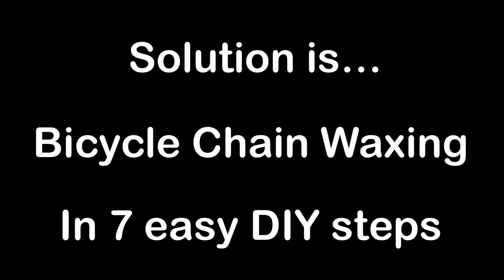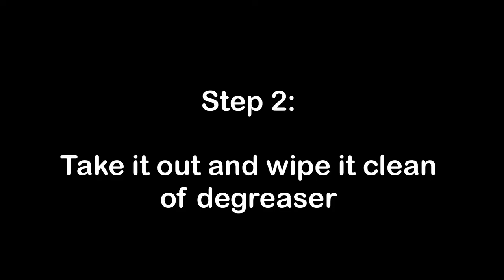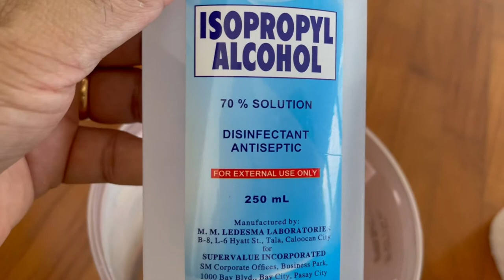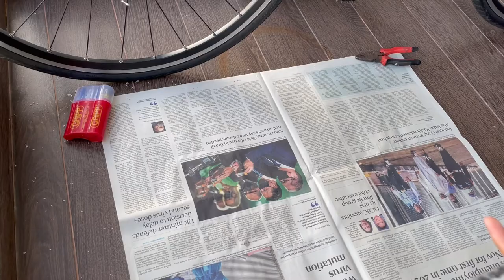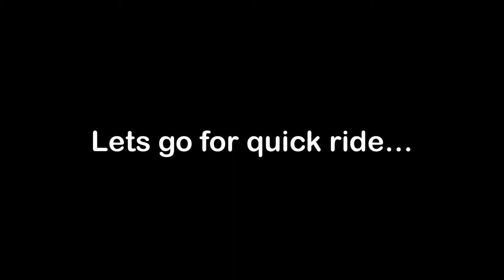DIY Bicycle Chain Waxing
Cycling is one of my passionate activity which I do it regularly almost t times a week. And almost every cyclist nightmare is greese tattoo, dirty and filthy chain and drivetrain and on top of that cleaning and servicing is a messy job.

Best option to get rid of all this mess is to wax the chain.
Tried my best to wax the chain myself at home.

This channel is to share my experience and views about products that I use, different projects I work on and for those time when I'm not working and like to do different things in life.

Cheers